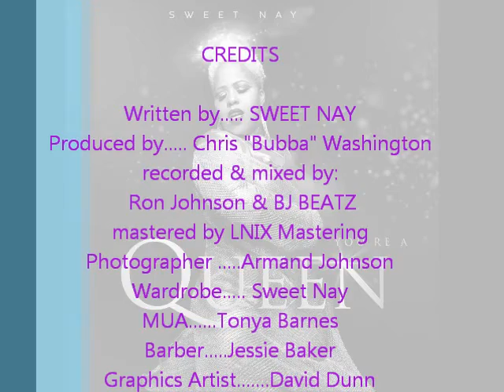YOU'RE A QUEEN by SWEET NAY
Just in time for MOTHERS' DAY SWEET NAY DELIVERS A STIRRING TRIBUTE HONORING QUEENS EVERYWHERE in her latest single "YOU'RE A QUEEN" produced by the phenomenal Chris "Bubba" Washington and written by the QUEEN herself SWEET NAY.